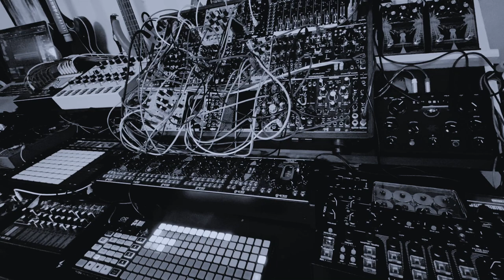Compound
Modular industrial. Building habits and routine with the Oxi One. Utilizing Manis for leads rather than percussion. Piping the BIA kick through the 100 Git in addition to the Plasma Coil.